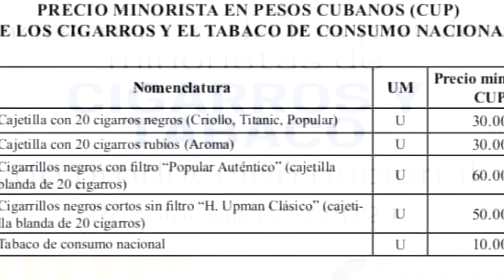Diaz Canel está BRAVO porque NADIE le CREE ⚠️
Cual es la situacion REAL del Transporte en Cuba ❓️❓️❓️
Diaz Canel utiliza uno de sus lacayos en su PATÉTICO Podcast el Ministro del transporte para manipular al pueblo de cuba y darle continuidad a su engaño socialista

🔥 Sigue LA PURGA en las filas del Partido Comunista de CubaEn medio de la CRISIS y el inminente COLAPSO del regimen Diaz Canel cumpliendo órdenes de Raul Castro sigue haciendo limpieza y purga en el PCC. En esta ocasion le tocó el turno al primer secretario del partido comunista en la Habana  Torres Perez Irinar . En su lugar colocaron a Livan Ozquirdo ex primer secretario del PCC en Ciego de Avila

Asi los Nuevos recortes economicos y la reiterada devaluacion de la moneda nacional . Aumentos RECORDS en los precios del combustible y de la Tarifa electrica TRAERÁN como consecuencia el agravamiento de la crisis total que vive la isla
A partir de este 1 de Marzo entrará en vigor una actualización de los precios minoristas del combustible en Cuba. La medida fue dada a conocer en conferencia de prensa ofrecida por Vicente de la O, Ministro de Energía y Minas, Vladimir Regueiro Ale, Ministro de Finanzas y Precios y Mildrey Granadillo de la Torre, Vice Ministra primera del Ministerio de Economía y Planificación y forma parte de las proyecciones de gobierno para impulsar la economía. Igualmente se aplicará una nueva tarifa eléctrica para altos consumidores.

En medio del debate sobre las distorsiones los líderes del PCC COMIENZA reforma neoliberal en Cuba